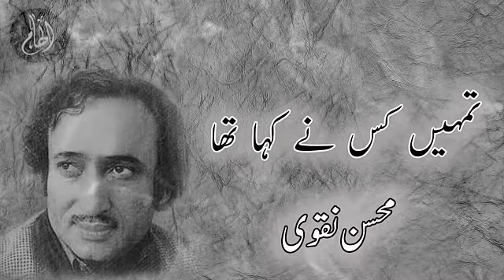Tumhain Kiss Nay Kaha tha/by Mohsin Naqvi/Ilhaam/best urdu poetry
Mohsin Naqvi was born on 5 May 1947 in Dera Ghazi Khan. His father Syed Chirag Hussain Shah, was a saddlemaker and later worked as a food vendor. His parents had named him 'Ghulam Abbas' which he later changed to Ghulam Abbas Mohsin Naqvi. Naqvi had six siblings.Naqvi graduated from Government College Multan and earned his master's degree from the University of the Punjab, Lahore.He was also known as the Poet of Ahl-e-bait. His poetry about the Karbla is well accepted and recited all over Pakistan. He was an active member of Shia Muslim community which is believed to be the reason behind his assassination. Naqvi published several books of poetry during his lifetime.He gained a title of Iqbal e Sani